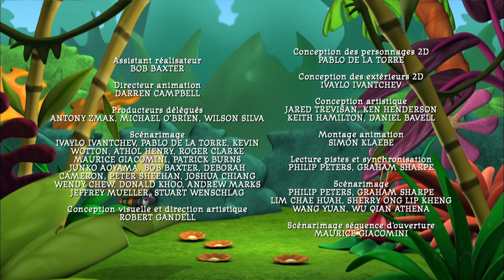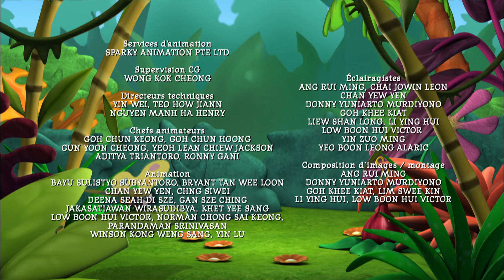Zigby - Zigby fait du camping (EP. 14)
Zigby, un jeune zèbre, et ses amis, Basile le dindon et Maurice le suricate, partagent chaque jour de folles aventures. Jamais à court d'idées, les trois inséparables vont camper dans la jungle au mépris des dangers ou partent à la chasse au trésor.